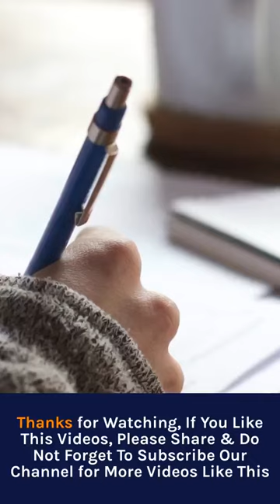How Much Percentage is Required For 12th In NIFT, shortvideo, 12thPercentage Fashi...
How Much Percentage is Required For 12th In NIFT,

Share if you agree & Follow me for more Videos Like This.. Look of These Best Online Tools which Made My Life Easier so That I can maximize my Daily Productivity